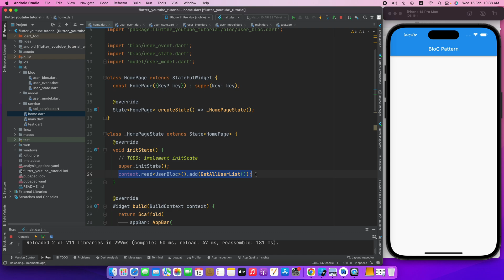Flutter BloC Pattern - Get Api Calling - Flutter Bangla Tutorial - Part 3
আসসালামুলাইকুম সবাইকে । Flutter Bangla Tutorial চ্যানেলে আজকে আলোচনা করেছি Flutter BloC Pattern - Get Api Calling - Flutter Bangla Tutorial - Part 3 নিয়ে । আশা করি ভিডিও থেকে অনেক কিছু শিখতে পারবেন। ধন্যবাদ ।